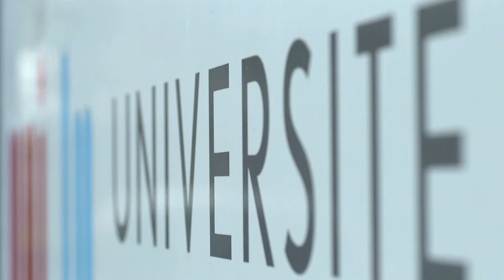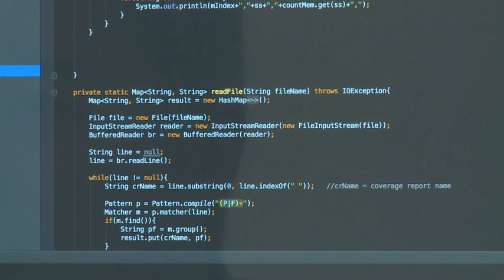University of Luxembourg: our research - our links to business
Video ©Luxinnovation / Business meets Research Event 2015
Contributions from scienceRELATIONS.